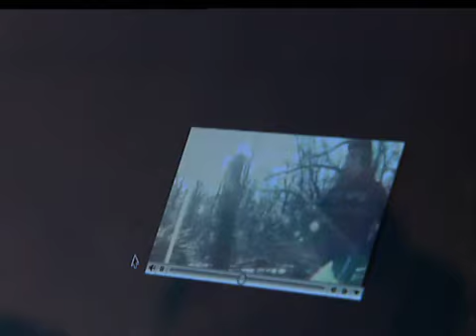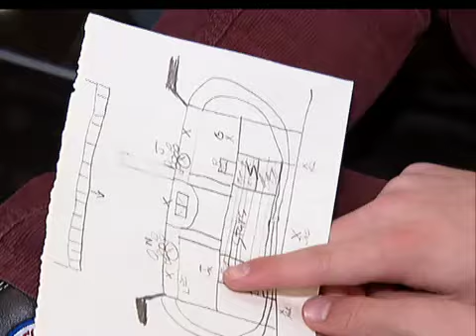Jonas Brothers - Eine Band lebt ihren Traum / Living the Dream - (12) Wir sind die Chefs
Disney JONAS - Die Serie läuft  jeden Freitag um 13:20 Uhr und um 18:00 Uhr im Disney Channel. Aus diesem Anlass zeigen wir euch in dieser 15-teiligen Mini-Dokumentation Kevin, Nick und Joe JONAS von ihrer ganz privaten Seite.
Ob im Tourbus durch Amerika, beim Einkaufen, gemeinsam mit der ganzen Familie JONAS am Frühstückstisch oder beim Konzert in der ersten Reihe  hier im Disney Channel auf YouTube seid ihr dabei.